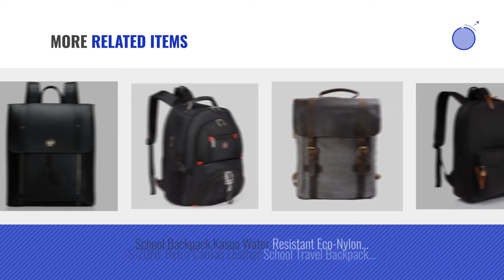Laptop 15.6 Backpacks [2018 Best Sellers]: Unisex College Bag Fits up to 15.6’’ Laptop Casual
New! 2019 Black Friday / Cyber Monday Backpacks Deals and Updates.

Black Friday / Cyber Monday Unisex College Bag Fits up to 15.6’’ Laptop Casual Rucksack Waterproof School Backpack by Ronyes

Black Friday / Cyber Monday Estarer Women PU Leather Backpack 15.6inch Laptop Vintage College School Rucksack Bag by ESTARER

Black Friday / Cyber Monday On Sale- S-ZONE Canvas Genuine Leather Travel School Bags 15.6-inch Laptop Handbag by S-ZONE

Black Friday / Cyber Monday AOKING 50L Water Resistant Travel School Business Rolling Wheeled Backpack with 15” by JOLLYCHIC

Black Friday / Cyber Monday Lightweight Genuine Leather Travel Backpack Rucksack School Bag Backpacks Fits 15.6 inch by FIVE CENTS

Black Friday / Cyber Monday Solo Duane 15.6 Inch Laptop Hybrid Briefcase, Converts to Backpack, Grey by SOLO

Black Friday / Cyber Monday 936Plus College School Backpack Travel Rucksack | Fits 15.6" Laptop | 18"x12"x6" | Black by hotstyle